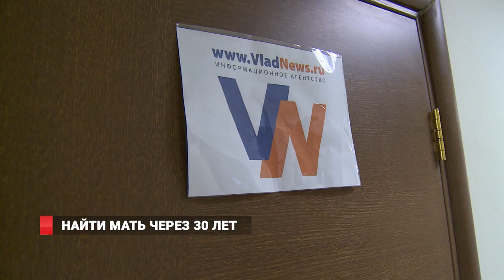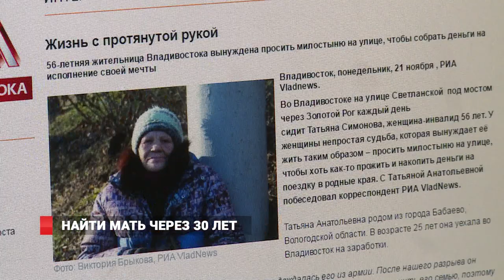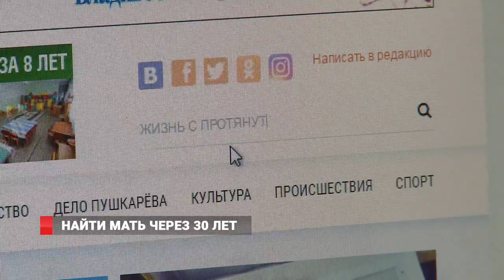Найти мать через 30 лет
Найти мать, о которой более 25-ти лет не было ничего известно, жителю Санкт-Петербурга помогла статья журналистки информационного агентства Vlad News. История Алексея и Татьяны Симоновых прогремела на всю страну. Не все родственники Алексея узнали в женщине его мать, но встреча на известном телешоу подтвердила – это она.